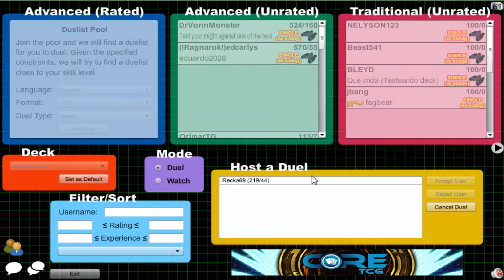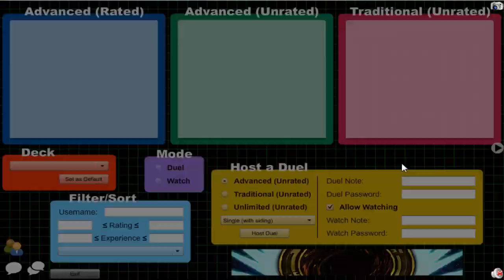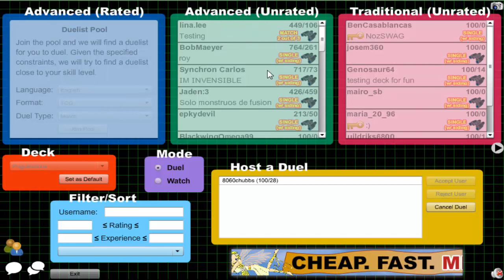Vitamin Y (Forever) Episode 457: Plaguelicious Yubel #66